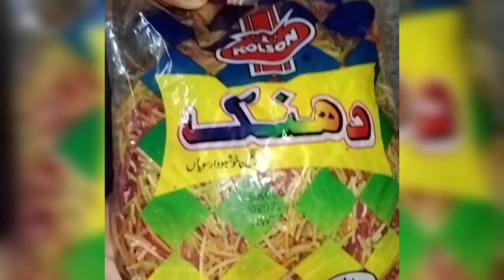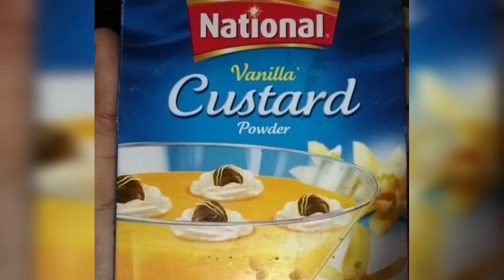Custard Seviyan Dessert recipe | Custard Vermicelli Recipe Sevia Custard | Falooda | EasyLifeTricks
We are to making Custard Seviyan Dessert recipe This is very yummy and easy to make This is very a special Recipe for eid and very tasty and quick This is also dawat Recipe try it

custard recipe easy quick,
custard recipe english with English subtitles
custard recipe yum curry,
custard recipe 1kg,
fruit custard recipe 1 liter milk,
2 kg milk custard recipe,
custard recipe for 2 person,
3 kg milk custard recipe,
3 layer custard cake recipe,
5 min custard recipe,
5 kg custard recipe,
6 amazing custard recipe